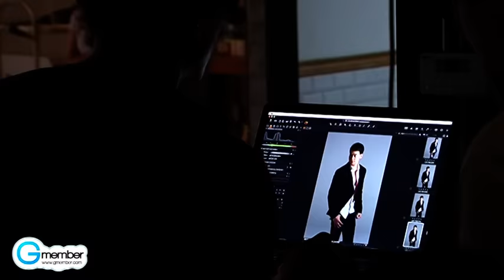เบื้องหลังถ่ายปกเพลง ถลำ - บี้-สุกฤษฎิ์